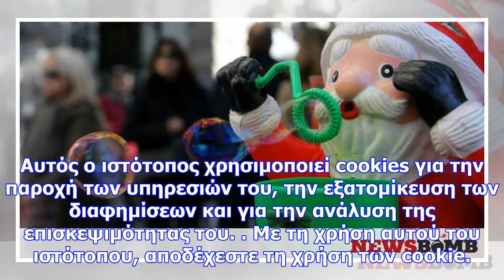Εορταστικό ωράριο: ποιες ώρες θα λειτουργούν τα καταστήματα και ποιες κυριακές θα είναι ανοιχτά